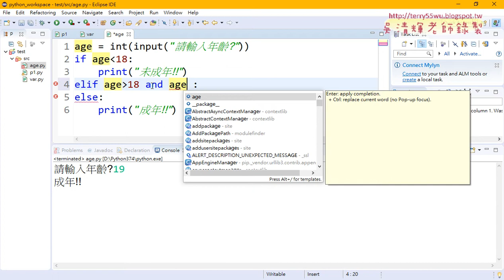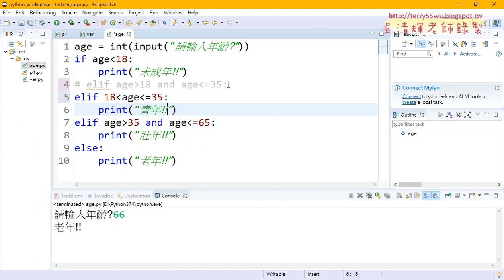07 多重邏輯判斷說明